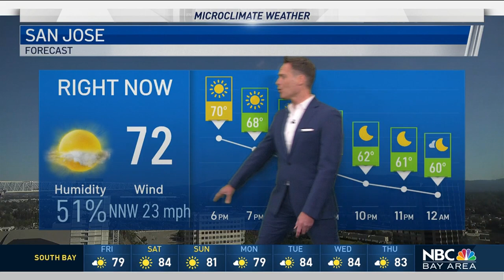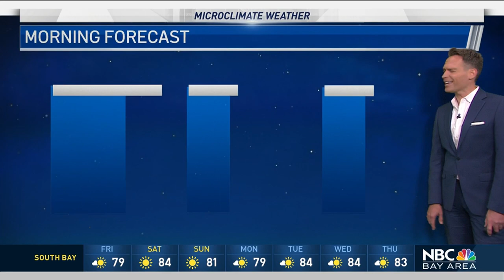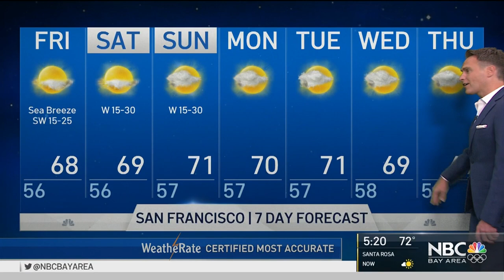Bay Area Forecast: Chilly AM Fog and Sunday Heat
Chief Meteorologist Jeff Ranieri tracks the clouds for the morning and the heat coming in for part of the weekend in your Microclimate Forecast.